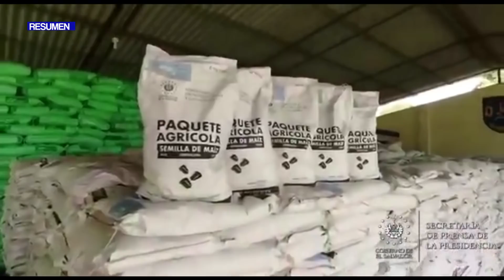RESUMEN DIÁLOGO CON ERNESTO LÓPEZ 29 DE ABRIL 2020